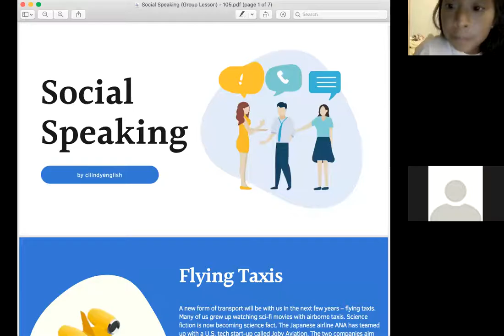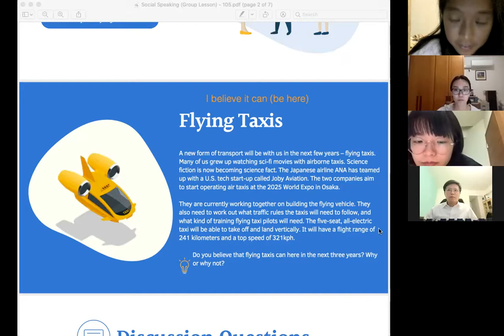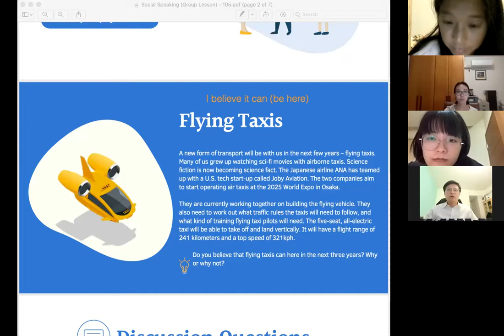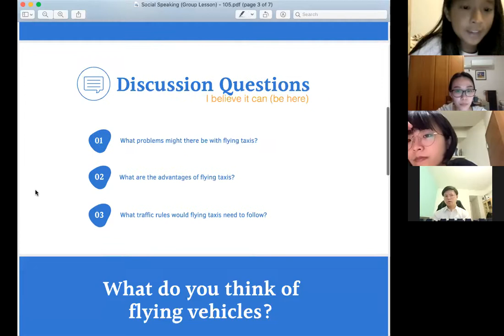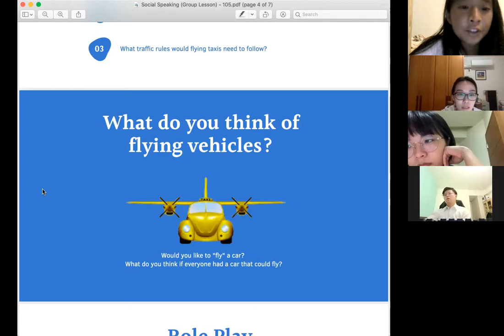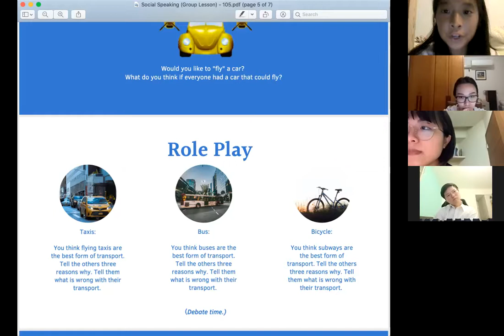Flying Taxis 會飛的計程車 | Group Discussion (社交口說團班) Part 1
🔸Small Group Speaking Class (Part 1: Flying Taxis 會飛的計程車)